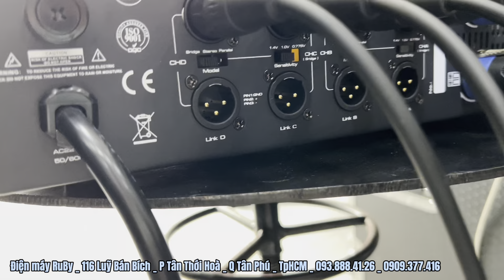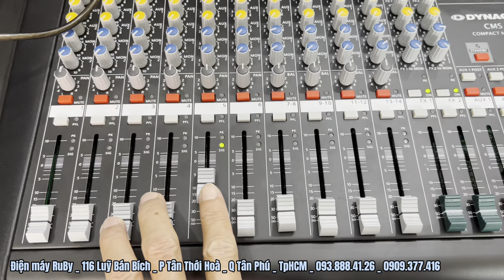Main đẩy công suất 4 kênh phiên bản mới CS mạnh chơi Sub kép 50 ok - RuBy TD4.1650